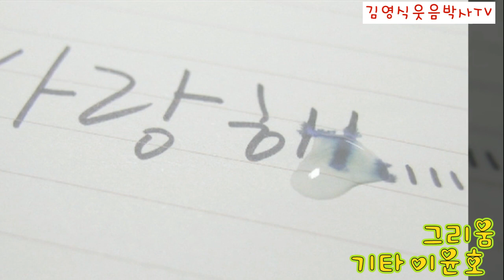[김영식웃음박사TV}한상욱 노래 그리움반주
그리움 노래 반주